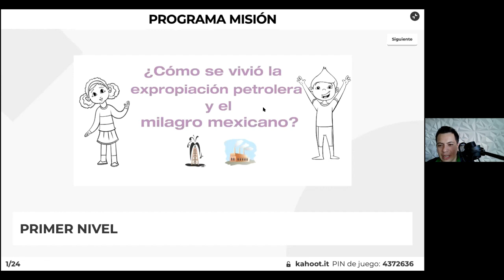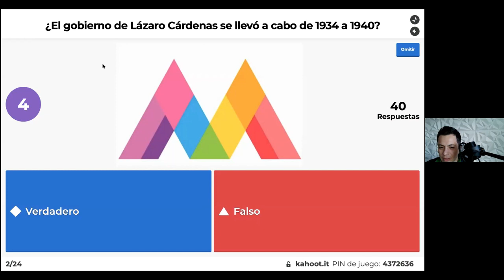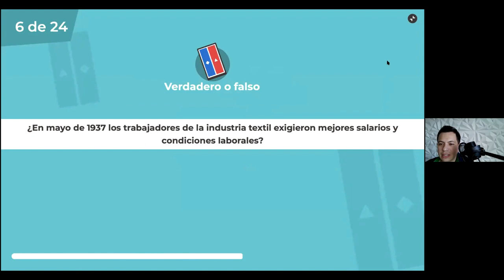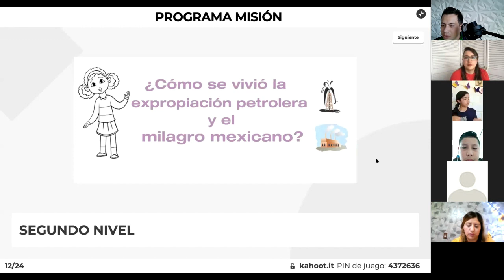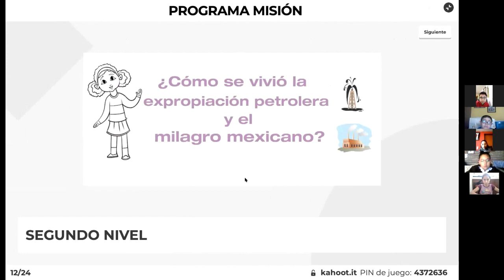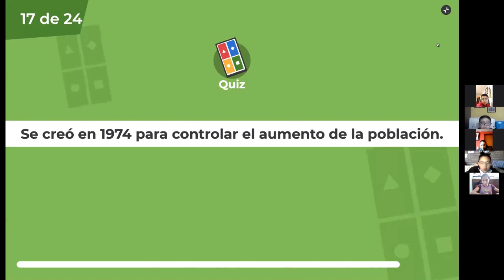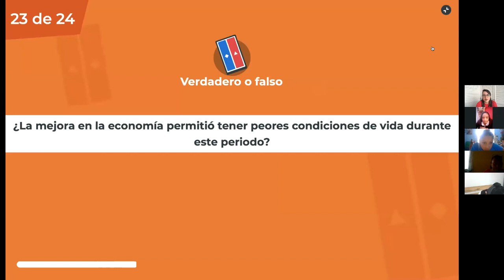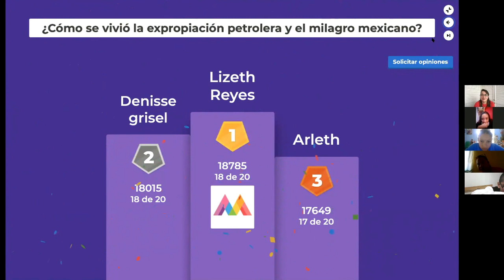MISIÓN: EXPROPIACIÓN PETROLERA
El 18 de marzo de 1938 el Presidente de México, General Lázaro Cárdenas del Río, expidió el decreto de la Expropiación Petrolera, el cual consistió en la apropiación legal del petróleo que explotaban 17 compañías extranjeras que tenían el control de la industria, para convertirse en propiedad de los mexicanos.